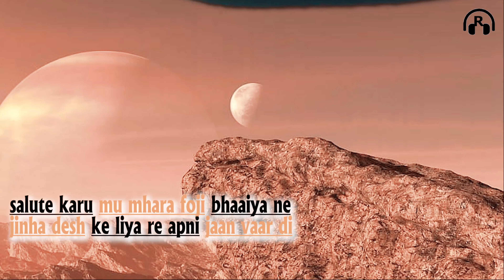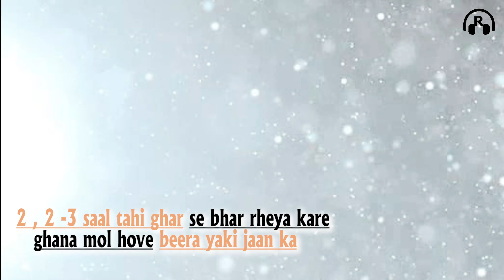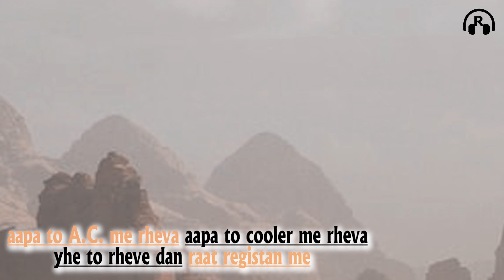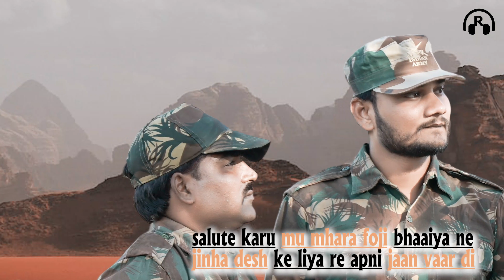SUNNY TIGER - SALUTE (OFFICIAL AUDIO) LATEST RAJASTHANI SONG | RUDRA GEET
SALUTE_ most popular rajasthani song
by sunny_tiger in #2022 & we will keep you update with letest_rajasthani_song

SONG - SALUTE
SINGER - SUNNY TIGER
LYRICS - SUNNY TIGER
MIXING MASTRING - SUNNY TIGER
DIRECTOR - SUNNY TIGER
STARRING - SUNNY TIGER , DINESH TIGER , FAIZAL KHAN , SHUBHAM BOYAT
D.O.P. - ENJOY FILMS
EDITOR - FILMMAKER JOY SHARMA
PRODUCER - MANJU SWAMI
SPACIAL THNKS - BHOLENATH

"RUDRA_GEET"

show booking contect no... 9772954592 (Bharat panchal)